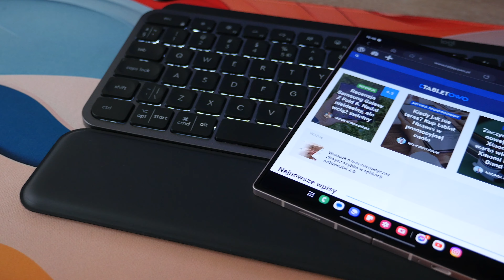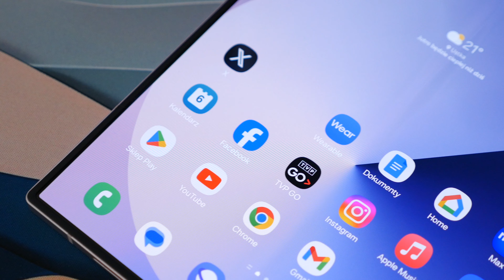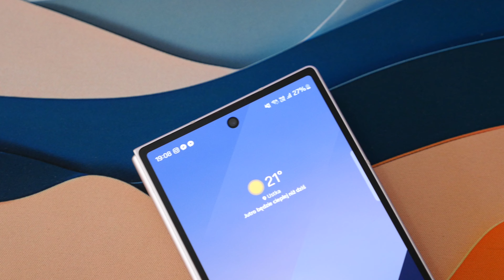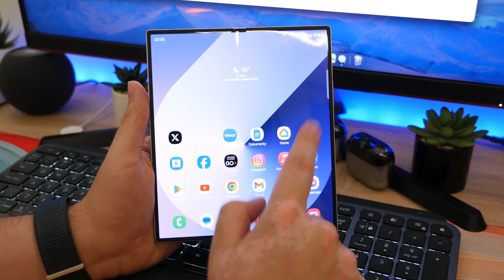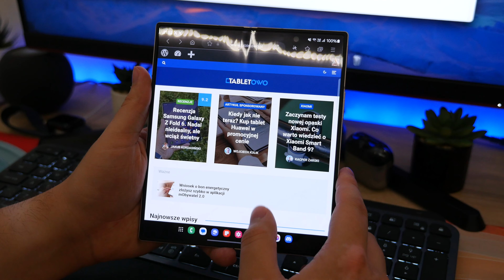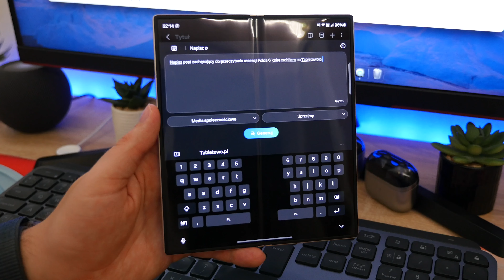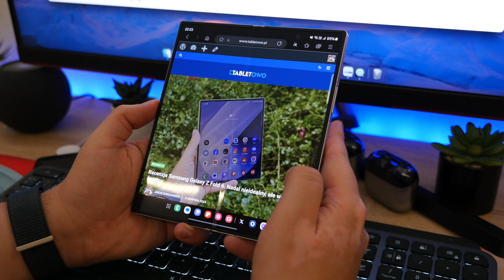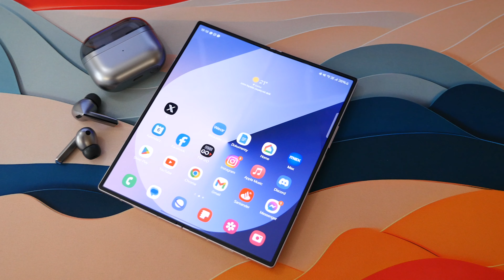Recenzja Samsung Galaxy Z Fold 6. Nadal nieidealny, ale wciąż świetny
Gdy w zeszłym roku testowałem dla Was Galaxy Z Folda 5, określiłem go mianem niemal idealnego składaka, bowiem ilość pozytywnych cech znacznie przewyższała wady i, finalnie, korzystanie z niego było czystą przyjemnością. W międzyczasie na rynku składaków zrobiło się już trochę ciaśniej, a nowy telefon Samsunga w większości aspektów przynosi raczej niewielkie, a wręcz kosmetyczne zmiany. Mimo to, Samsung Galaxy Z Fold 6 i tak jest udanym liftingiem poprzednika i ma się czym pochwalić

Music
You’ll Know It’s Me
By Tigerblood Jewel